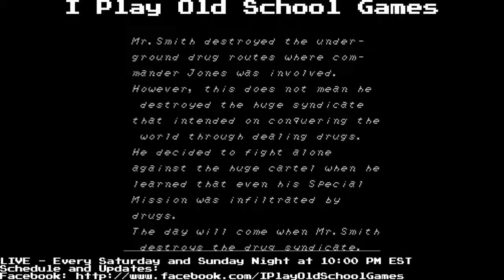Code Name Viper on NES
I Play Old School Games - Original Air Date: 8/15/15

I play a personal favorite of mines, Code Name: Viper on the NES.  Yes, this is a clone of Rolling Thunder, but there is just enough nuances to let this stand off on its own.  Clones aren't exactly a bad thing if they're well made, and this is one of them.

I rage quit after the 3rd board so I went ahead to fight the last boss, only to find out he OHKO's me, so I cheated.  Sue me.